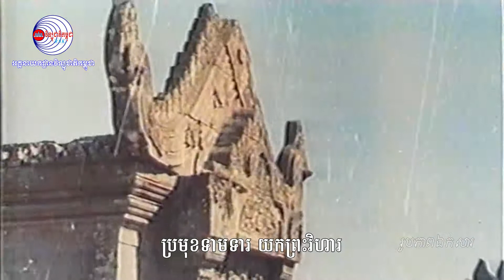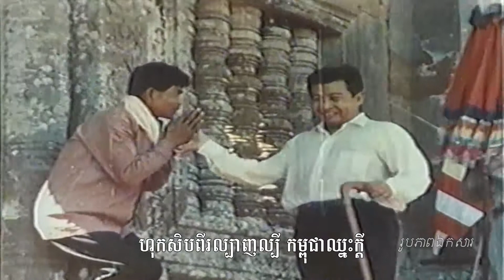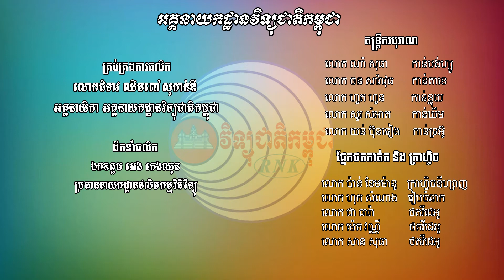032 ព្រះវិហារខ្មែរអើយ ផេង+ម៉ានូ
-  បទ ៖ ព្រះវិហារខ្មែរអើយ
-  ដឹកនាំផលិត និងគ្រប់គ្រងខ្លឹមសារ ៖ ឯកឧត្តម អេង  កេងឈុន
-  ច្រៀងដោយ ៖ លោក កែប ផេង និងលោក ប៉ាន់ ខែមម៉ានូ
-  លំនាំបទបាសាក់ ៖ រ៉ាំបាសៀម